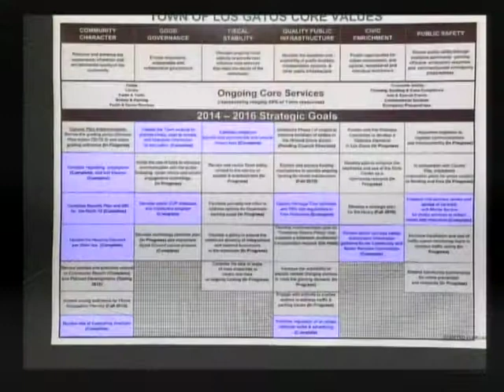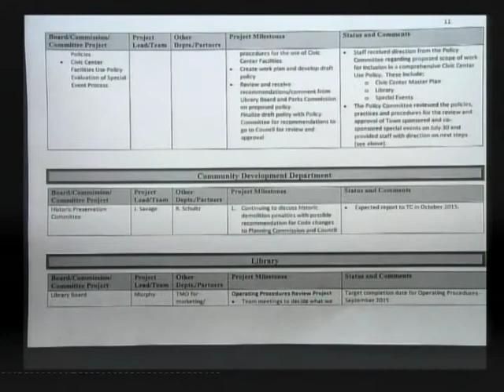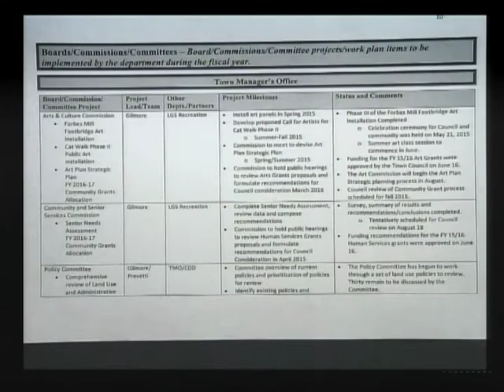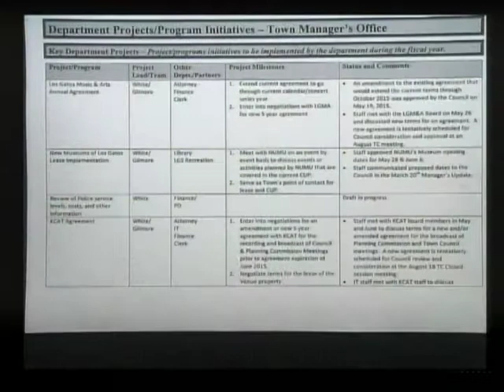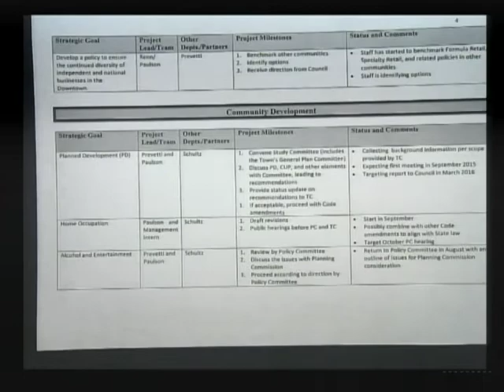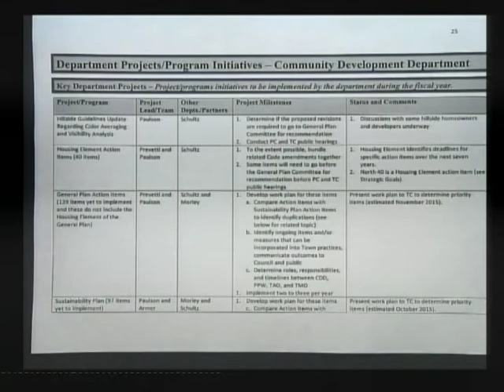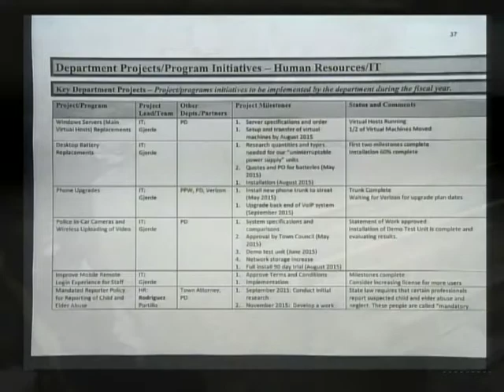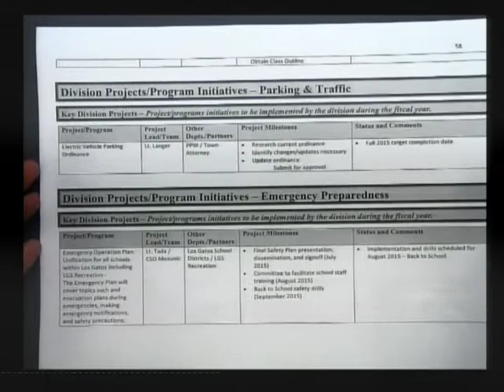TOWN OF LOS GATOS COUNCIL STUDY SESSION / August 18, 2015